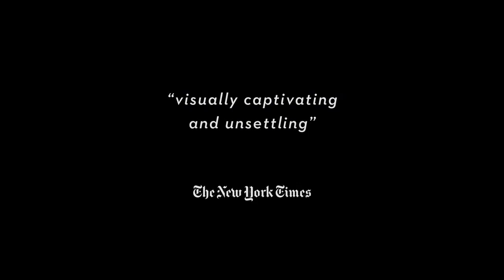The Colorado | Trailer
For five million years the Colorado River has carved some of the most majestic landscapes on the planet. It has also become the lifeline of a vast portion of North America, providing the water that sustains nearly forty million people, half a dozen major cities, and an immense agricultural empire. Because of these demands, the river is so overused and overpromised that it no longer flows to the sea or nourishes its delta. The Colorado, set to music by today’s leading composers and narrated by the stage legend Mark Rylance, takes us on a journey in nine chapters through the prehistoric settlements of the region, the period of European exploration, the dam-building era, modern industrial agriculture and immigration, and the impact of climate change. The Grammy-winning vocal ensemble Roomful of Teeth, cellist Jeffrey Zeigler (Kronos Quartet), and composer-percussionist Glenn Kotche (Wilco) perform the film’s exhilarating score.

Director: Murat Eyuboglu

Writers: William deBuys and Murat Eyuboglu

Narrator: Mark Rylance

Producer: VisionIntoArt & The Colorado, LLC

Cinematographers: Murat Eyuboglu, Sylvestre Campe, Dean Eldrige

Editor: David Sarno

Music Director: Jeffrey Zeigler

Composers: John Luther Adams, William Brittelle, Glenn Kotche, Shara Nova, Paola Prestini

Performers: Roomful of Teeth, Brad Wells, director
Glenn Kotche, percussion
Jeffrey Zeigler, cello